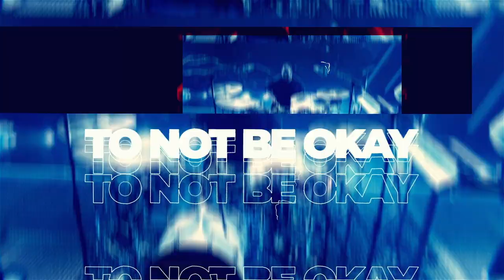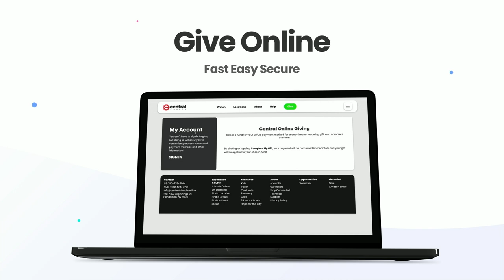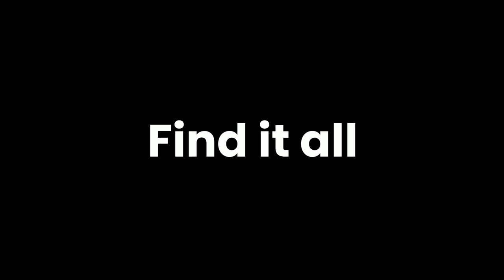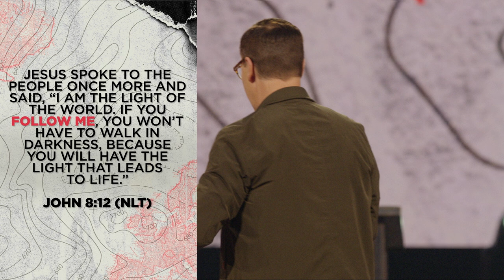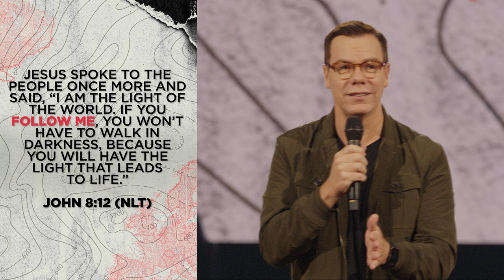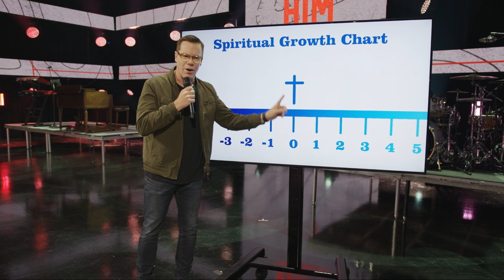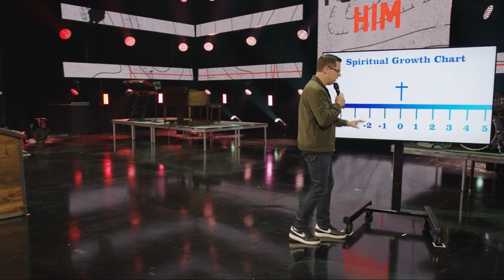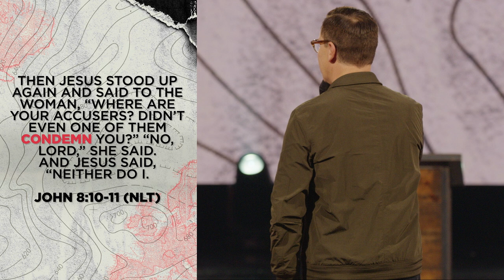To Greater Life | Jud Wilhite + Central Live | Central Church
What can give you a greater life? Do you need to cut loose and enjoy yourself more? Or is it
time to clean up those bad habits? According to Jesus, the answer is His grace. As you
 follow Him, you move from ‘stumbling in the dark’ to walking with ‘the light that leads to life.’
 Jesus leads the way to a greater life.